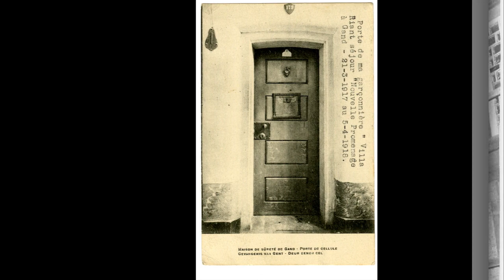Een kijk in de gevangenis van Gent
Een virtueel bezoek aan de gevangenis van Gent met een kort woordje over de geschiedenis en vooral veel foto's van de verschillende afdelingen.
to Eric Beaucourt

Video dateert van 2013